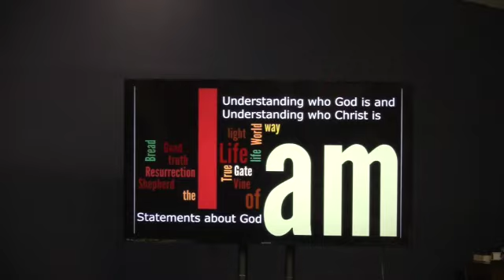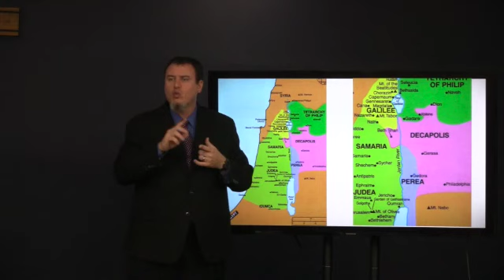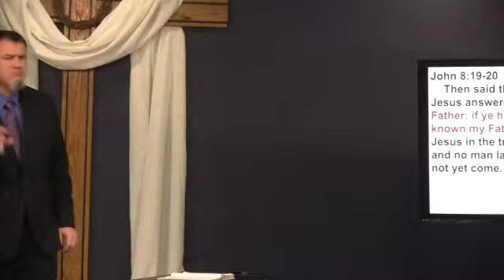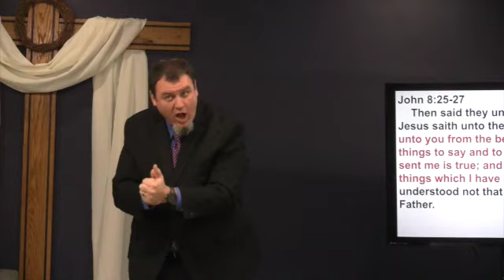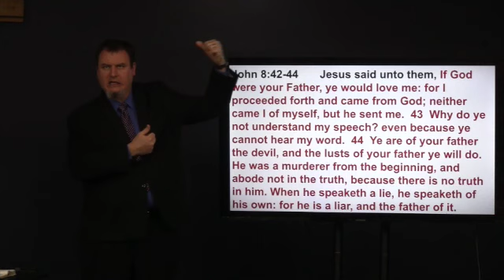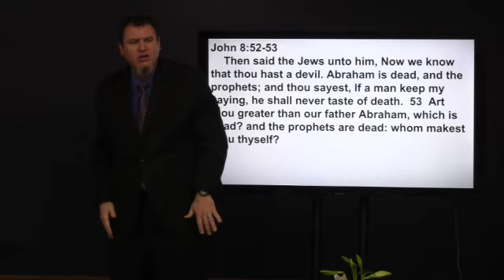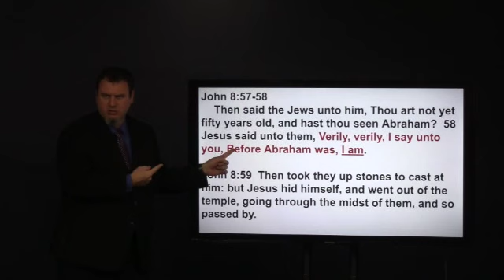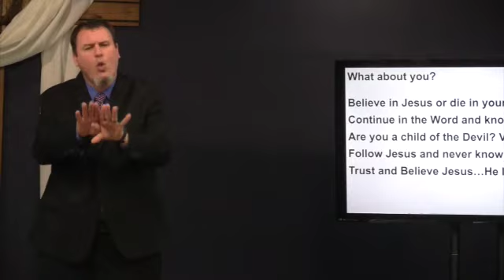Jesus said "I AM" March 26, 2023 (Worship)